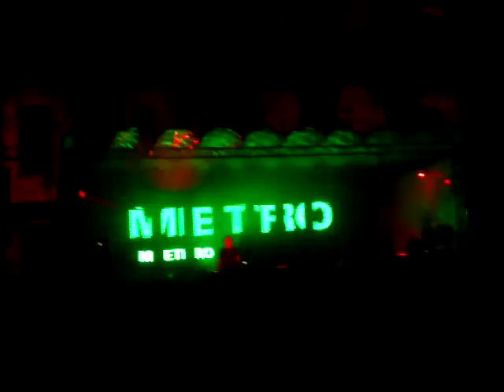5th Turbine Open Air @ Schloss Dargun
So gings um 0:40 Uhr Sonntags ab!!!